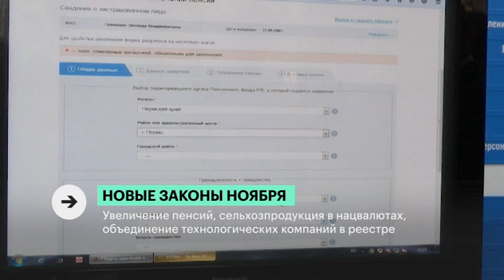Новые законы ноября | Сюжет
В ноябре в России вступают в силу нововведения в законодательстве. О каких изменениях речь и кого они коснутся в Пермском крае?